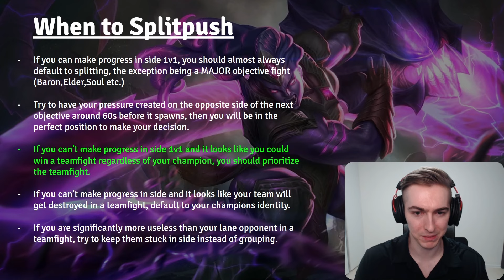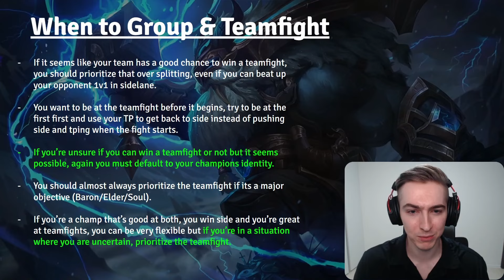When to GROUP or SPLITPUSH | In-Depth Guide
Timestamps:
0:00 Intro
0:25 Champion Identity
2:59 When to Splitpush
7:52 When to Teamfight
12:26 Splitpush Example
13:38 Teamfight Example
14:49 Student Examples
19:03 How to Force the Teamfight Example
21:49 Outro